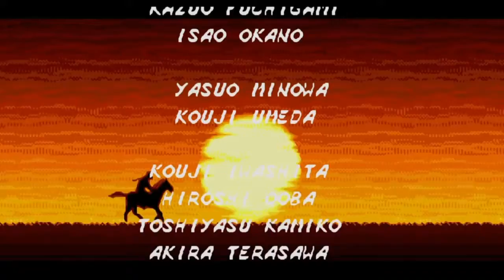SHINOBI 3 Cinematic Playthrough - Expert Difficulty/No Specials (Sega Genesis/Sega Mega Drive)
Shinobi III: Return Of The Ninja Master (Sega Mega Drive/Genesis). This is a cinematic playthrough/walkthrough on Expert difficulty with no Ninjitsu/Specials via the SEGA MEGA DRIVE ULTIMATE COLLECTION via PlayStation 4.

TIMESTAMPS & EPISODE SYPNOSIS

00:00:59 Round 1: Zeed's Resurrection - Joe Musashi descends from his training grounds in the mountains after he learns that the syndicate Neo-Zeed has emerged with a vengeance from the criminal underworld; he battles waves of assassins and faces Guard Lobster; a huge mutated samurai through the forests and caves of Japan.

00:04:29 Round 2: Secret Entry - Musashi races on horseback through the meadows as a storm gathers and Neo-Zeed's assassins descend from kites to attempt their kills, including a ferociously agile ninja in orange with a large supply of spears — Kage the Jonin. The conspiracy is revealed to be much larger and dangerous than expected as Musashi reaches a huge high-tech facility, neutralizing Neo-Zeed's machine gun-armed soldiers and encountering a levitating robot armed with bullets, bombs, lasers, and reality-warping trickery — the first brain-powered jet-piloting supercomputer's successor.

00:09:44 Round 3: Body Weapon - The facility houses a morbid biological weapons laboratory, where Musashi must fight off mutated brains and muscular ooze, descending into the sewers where he faces off against one of Neo-Zeed's most horrible weapons: the hulking and hideous Hydra.

00:14:34 Round 4: Destruction - Musashi discovers a great river near his home, where Neo-Zeed has constructed a huge factory specializing in robotic weaponry. He surfs across the river fighting off hordes of Neo-Zeed's Ninjas, who are riding on huge, hovering futuristic vehicles. On the river, he confronts humanoid robots armed to the teeth with lasers and machine guns.

00:21:03 Round 5: Electric Demon - Upon crossing the river, Musashi arrives at another heavily guarded weapons facility in the forest. It is as if he has descended into hell, as he fights the military guerrillas amidst a burning inferno that has engulfed the forest. Seeking justice and shelter in the facility, Musashi ascends into the top floors and confronts Mechasaurus; a hulking, fire-breathing, robotic dinosaur who resembles Mechagodzilla (perhaps as an allusion to the Godzilla battle in The Revenge of Shinobi), one working prototype of a planned army of these beasts.

00:29:41 Round 6: Traps: Musashi descends into a gorge, fighting to stay alive by killing bloodthirsty assassins and seeking a little safety while falling down toward a great canyon. After fighting Karura; a mystical humanoid hawk, Musashi discovers the lair of Neo-Zeed's last echelon: a mist-shrouded pagoda. He avoids several lethal traps and twisting passages to meet the Zeed Lieutenant, Byakushishi.

00:36:03 Round 7: The Final Confrontation: Despite defeating Byakushishi in a violent battle, there is one final nail to pound into the coffin of Neo-Zeed. Musashi ascends into the sky on Neo-Zeed's massive air fortress where his most formidable enemy awaits his arrival: Zeed's true leader, the Shadow Master; a villainous shinobi whose fighting abilities are equal to Musashi's, and his weapons wield unprecedented power.

LIKE to help support EggOnBeansOnToast! (This really helps!)
COMMENT and let us know what you're thinking!